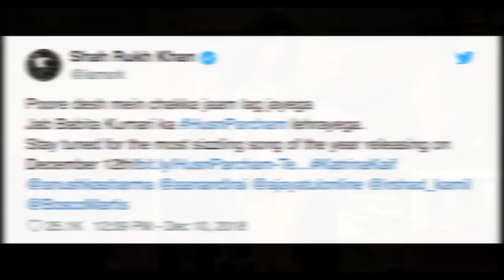जीरो के गाने 'हुस्न परचम' में कैटरीना कैफ को देखकर होश उड़ जाएंगे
नए गाने 'हुस्न परचम' का आया धमाकेदार टीजर, कटरीना कैफ की अदाएं आप देखते रह जाएंगे.